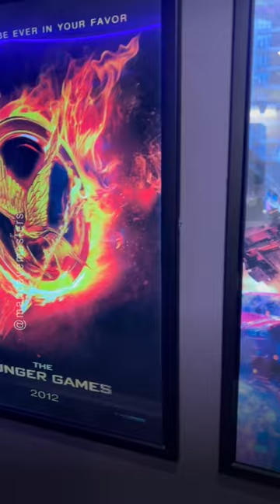Basement Hideaway: Movie Room & Arcade Tour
Explore the ultimate basement movie theater and arcade with our Man Cave Master, Bob McCouch.